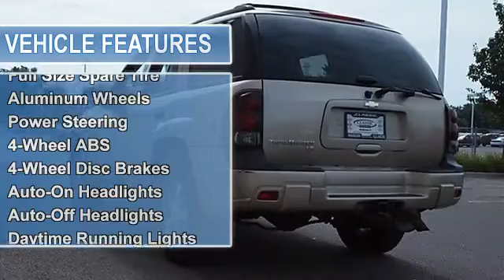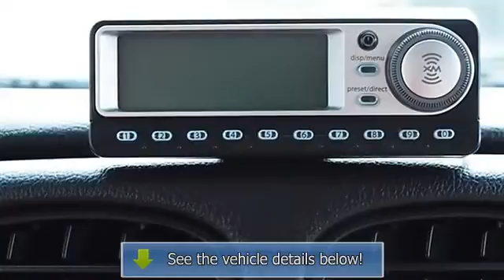2006 Chevrolet TrailBlazer - Classic Dealer Group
For Sale: 2006 Chevrolet TrailBlazer
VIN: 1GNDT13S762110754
Engine: Gas I6 4.2L/254
Drivetrain: 4WD
Transmission: Automatic
Mileage: 109,095
Color: Sandstone Metallic (exterior) Light Cashmere/Ebony (interior)

Features:
2006 Chevrolet TrailBlazer Sport Utility.